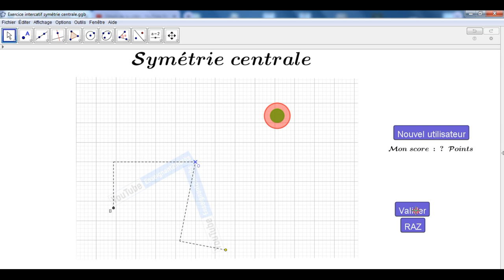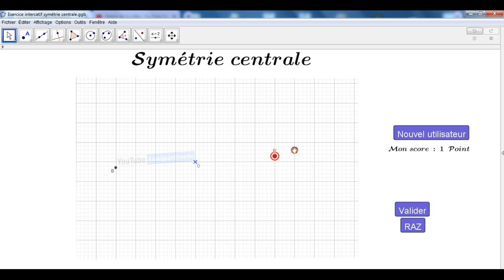Applet symétrique d'un point